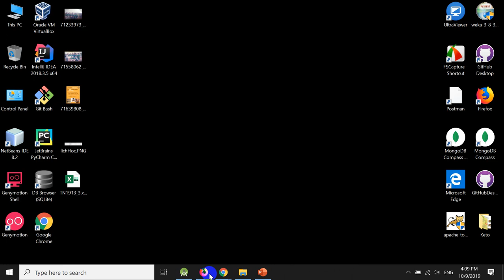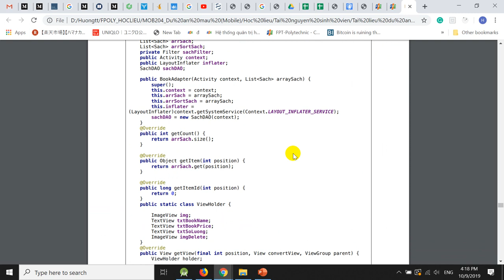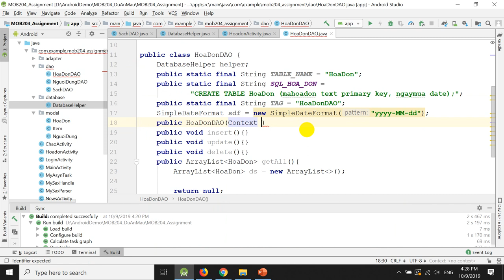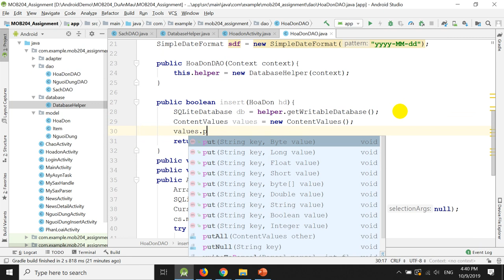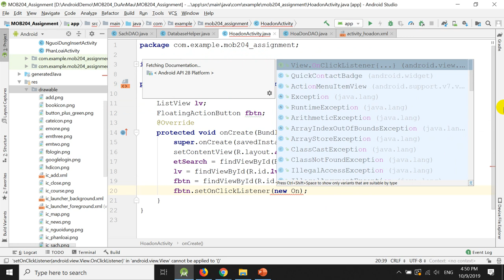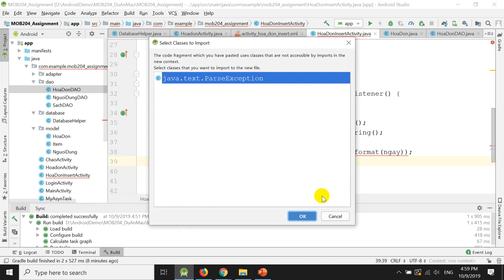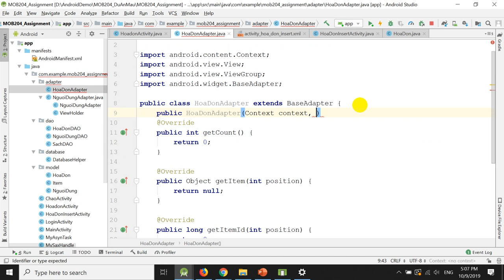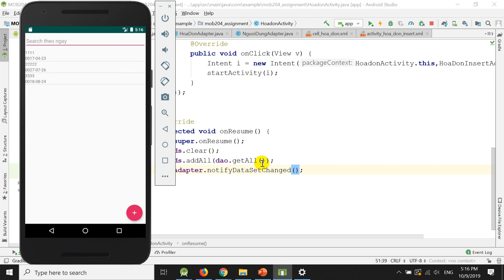MOB204 HoaDon P1